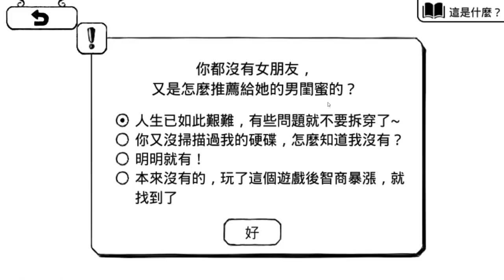【紅月】再一次! 植物大戰殭屍? 燒存款就能過了 | 正常的大冒險 #4